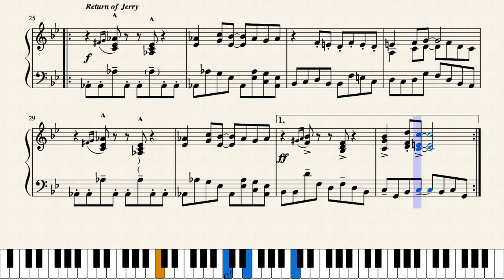Undertale - Enemy Approaching (Piano Sheet Music)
"Enemy Approaching" from Undertale
Composed by Toby "Radiation" Fox

This one is pretty tough to play so feel free to omit some notes, such as the countermelody